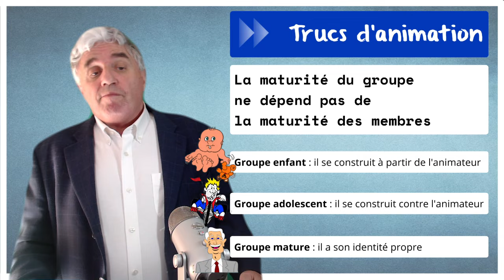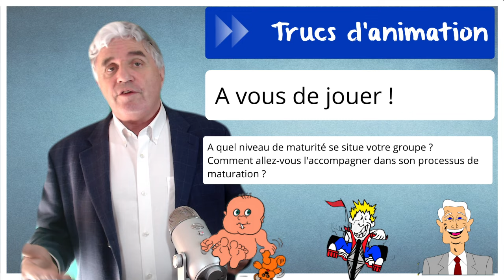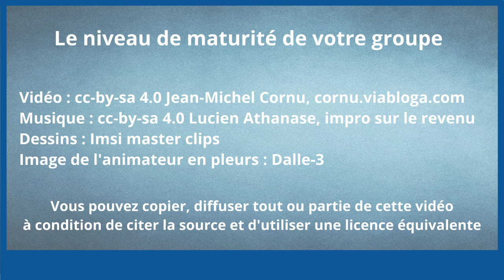Le niveau de maturité de votre groupe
Etes-vous indispensable à votre groupe ? Ou bien avez-vous des membres plutôt autonomes ? Cela dépend souvent de là où vous en êtes dans l'histoire de la communauté